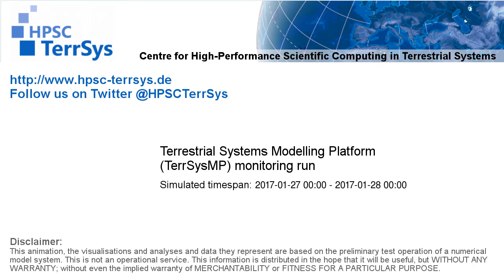TerrSysMP monitoring run 2017-01-27 - terrestrial evapotranspiration - NRW (24h)